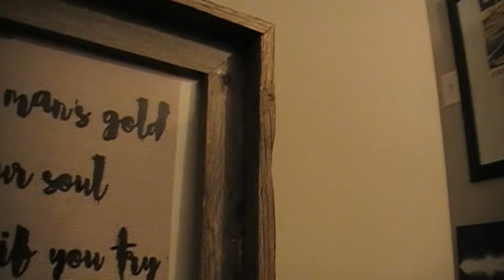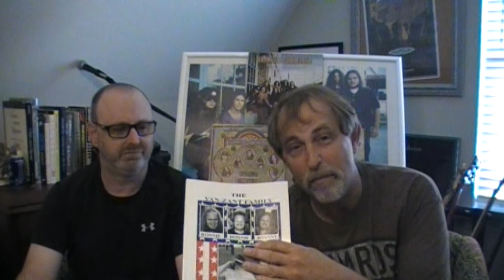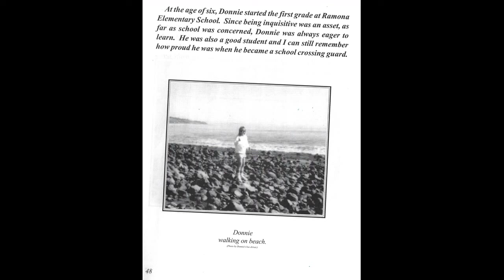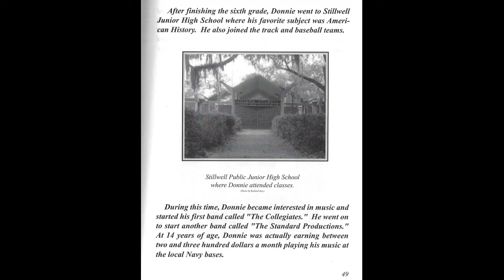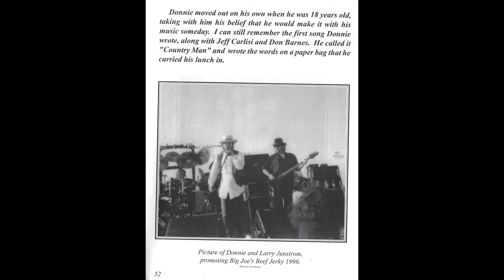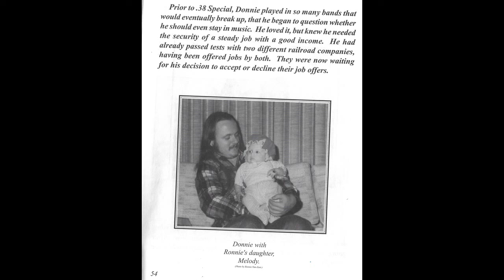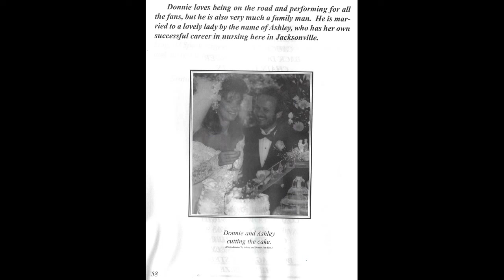Lynyrd Skynyrd Shorts Episode 12 Donnie Van Zant -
Take a trip into the mind of the Father of Southern Rock, Lacy Van Zant, as we explore Chapter 3 of his family scrap book. This chapter is titled Donnie Van Zant and we share childhood pictures and memories of Donnie thru his fathers eyes. This is awesome!